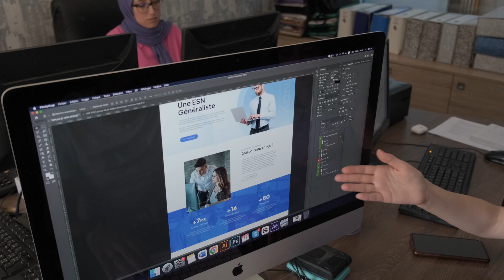Agence Web Tunisie - WEB MEDIA Tunisie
Agence web de création site internet et site e-commerce en Tunisie. On est aussi une agence SEO de référencement naturel en Tunisie. Vous cherchez à développez votre stratégie Digital Marketing, une seule adresse WEB MEDIA TUNISIE